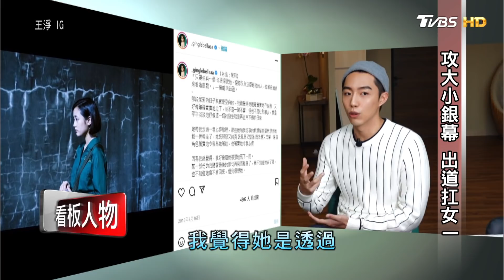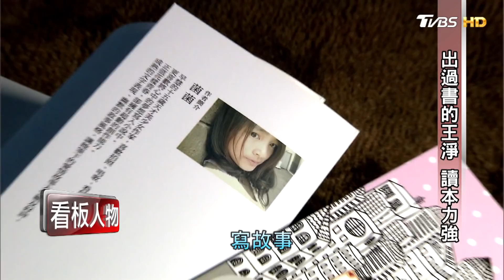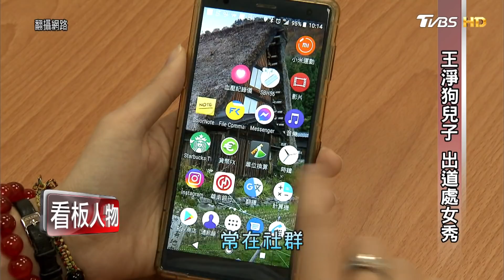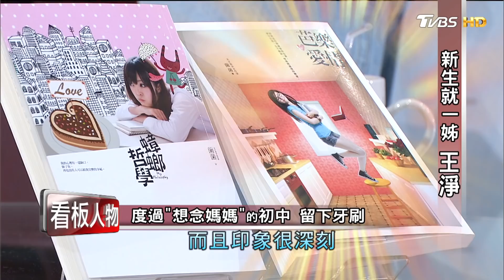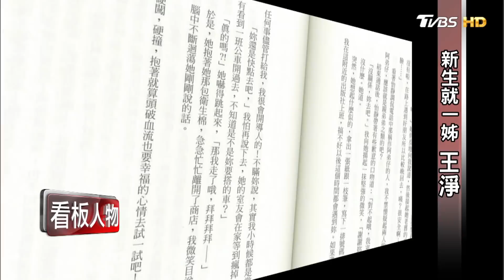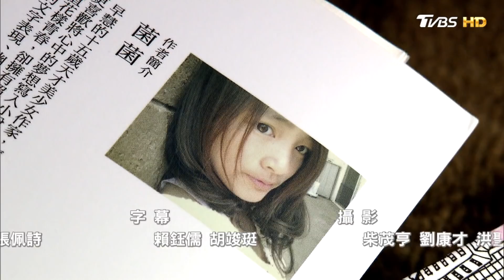王淨 實力派新生代 她如何抓住年輕機運 看板人物 20220320 (完整版)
新生就一姊  王淨
台流影劇.20+聲量大
王淨不只好運
錐子穿出布袋!
她如何抓住年輕機運 璀璨放亮.